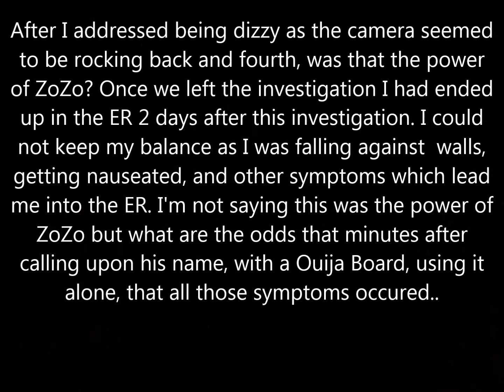Superior Paranormal - SWFL - ZoZo - Ouija Board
HEADPHONES ARE NEEDED - Quick investigation as we were trying out new boom mics for our investigations. A Ouija Board was used, ZoZo was called upon, as well as a few scares. New videos, evidence, and new investigation locations are being added daily/weekly.